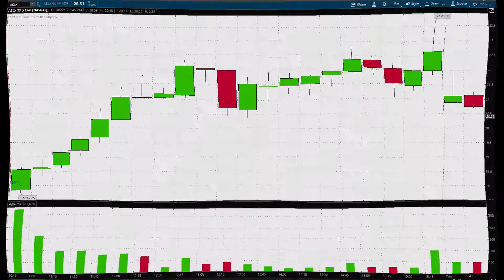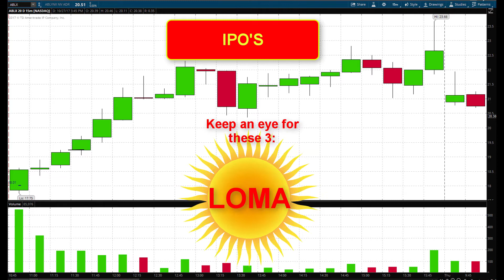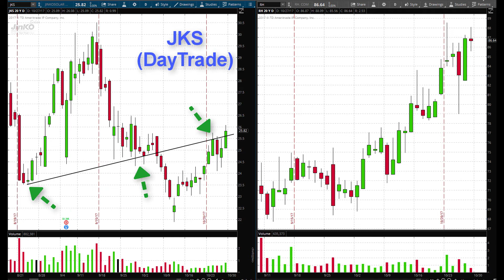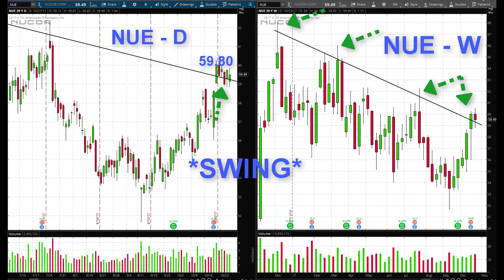Before the opening bell - 10.30.2017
Hi guys,
I've been a day trader for the last 10 years
I was the head of the day trading department at the biggest trading academy in Israel, and NOW I'm here!

"Before the opening bell" is a weekly video for you to watch every Monday so you'll be ready for this trading week!

On my Hebrew channel you can find more than 250 super important lesson videos that I'll translate to English in the near future.
P.S
If you have a jewish friend make him translate them for you :)

P.S 3
Facebook page is UP and running, look for Miki's Stocks.EN